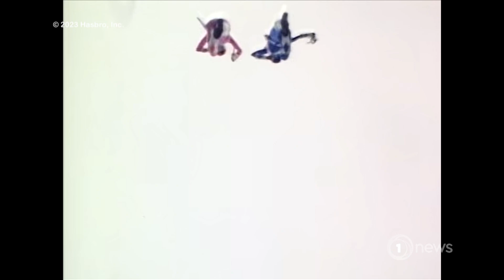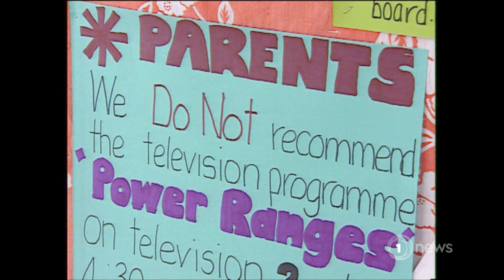Power Rangers celebrate 30th anniversay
The superhero series Power Rangers is celebrating its 30th anniversary. To mark the occasion, some of the original rangers are returning in a new adventure - Mighty Morphin Power Rangers: Once & Always.